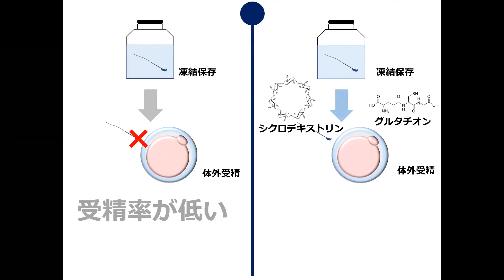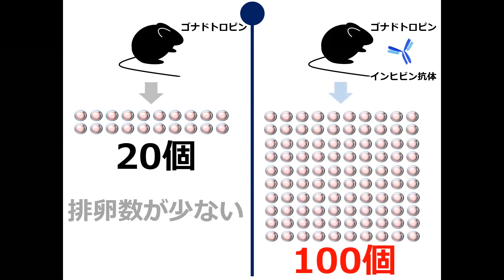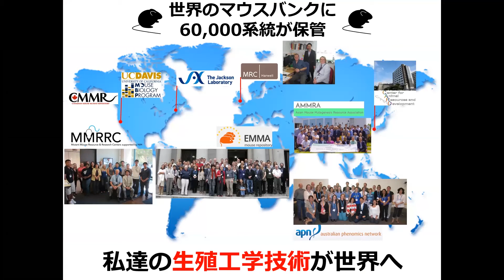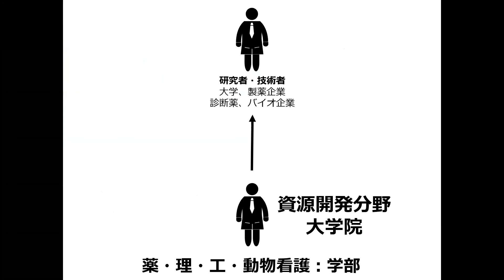【生殖工学ラボ】資源開発分野の紹介｜熊本大学生命資源研究・支援センター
熊本大学生命資源研究・支援センターの資源開発分野に関する紹介です。
私達の研究室では、生殖工学に関する研究を行っています。大学院への入学に興味がある方は、ご覧ください。

熊本大学『フィロソフィアの扉』第47回「生命資源研究・支援センター　竹尾 透教授」｜